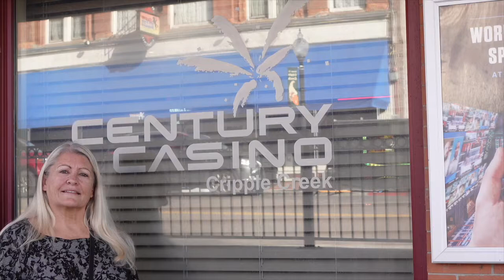Howl of a Good Time on Coyote Moon Slot! $$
Big Hit! A Bonus Within a Bonus!
TLC Slots Cripple Creek, Colorado